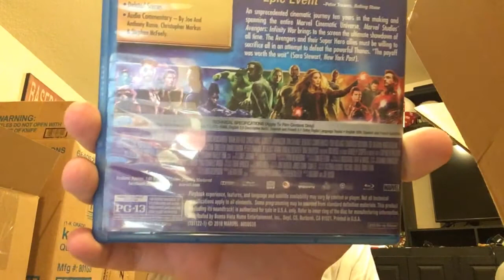Avengers Infinity War - Review | Lukegoldstonofficial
Zip it Thanos - Deadpool